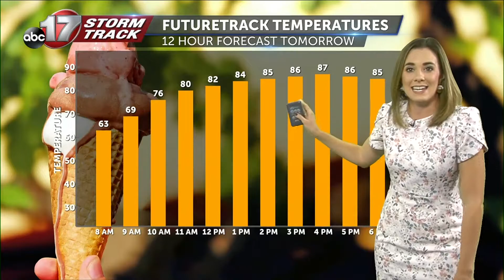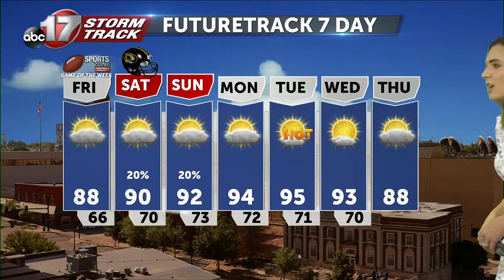Thursday September 15 Evening Weather Video